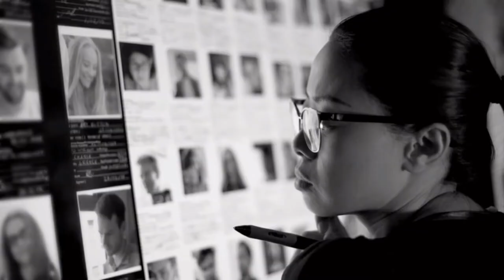Solved By DNA in 2021 | The Disturbing Case of Joshua Harmon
Georgia police have arrested and charged a man with the 1988 murder of 8-year-old Joshua Harmon after a review of DNA evidence linked him to the crime, according to the Roswell Police Department.  Joshua's parents reported him missing 33 years ago in May 1988 when he did not return home for dinner, police said Friday. His body was discovered in a wooded area near his apartment building in Roswell, some 20 miles north of Atlanta, after a 48-hour search.